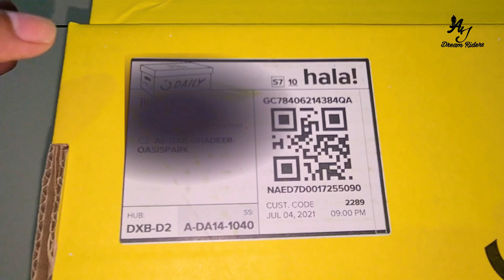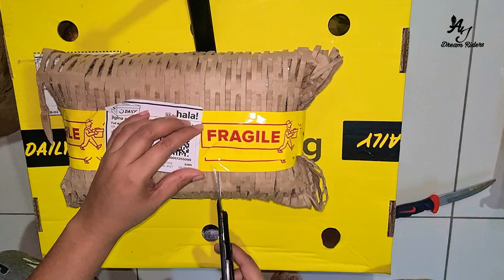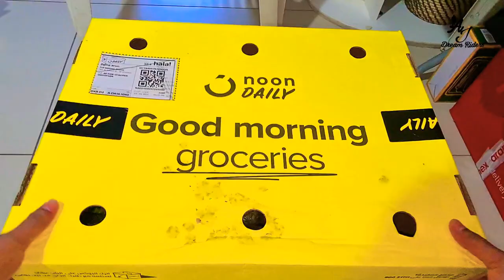Safe??? 🤔 Purchase From Noon ? My personal Experience 🔆 Online Shopping Review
🌿 I hope so everyone enjoyed my video